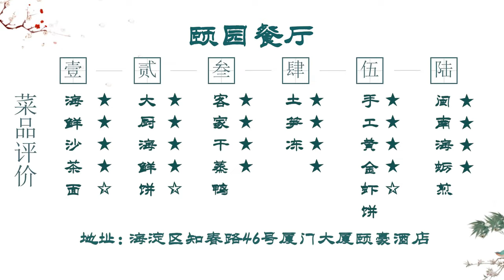四家福建驻京办最后一家，厦门驻京办，价格便宜环境好物超所值